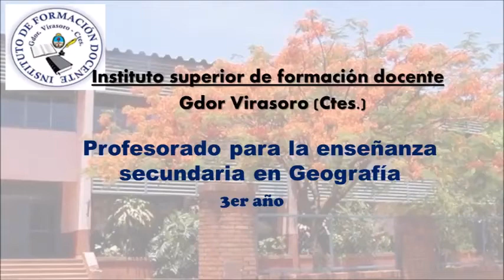Actividades económicas Primarias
video sobre las actividades económicas Primarias. Geografía